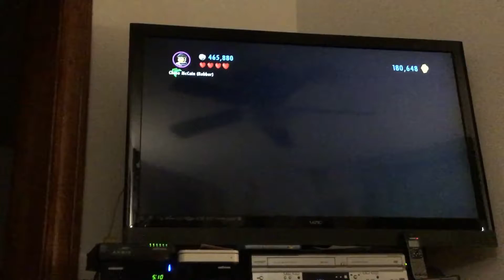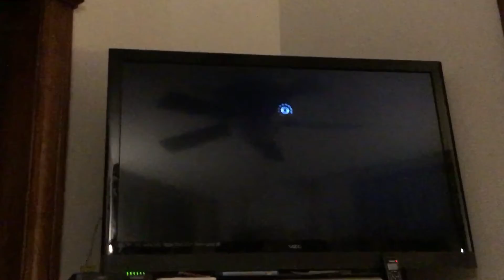Blaykes Wonder World Get crazy Break A TeaPot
Blayke finds a glitch while playing Lego City Undercover